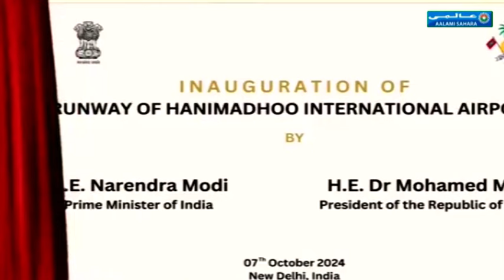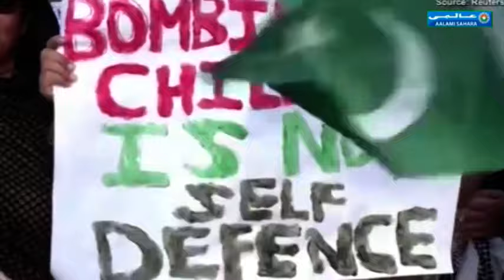Khabarnama I Today News I Aalami Sahara I